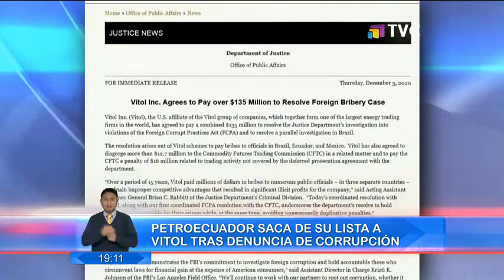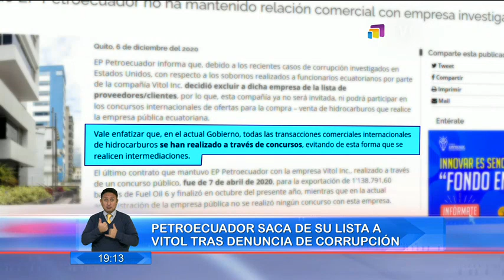Petroecuador cesa negociación con Vitol tras denuncias de corrupción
Sacaron a la multinacional de la lista de proveedores y clientes

El Experto en Hidrocarburos Henry Yánez, saluda la decisión de Petroecuador de no continuar los procesos de negociación con Vitol
tras denuncias de sobornos.